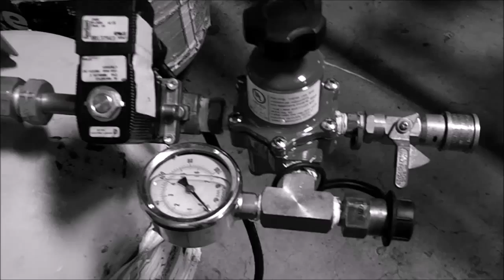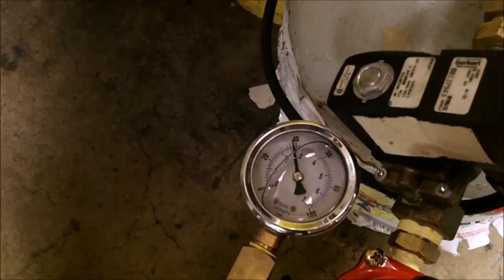Sigma Services Flame System